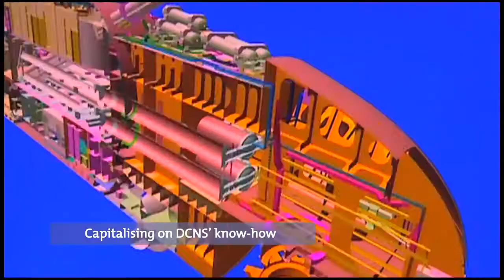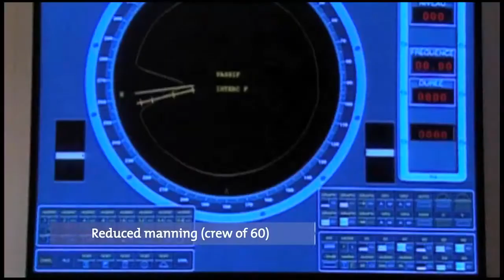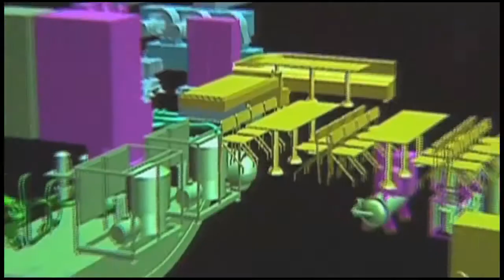프랑스의 차세대 원잠 - 바라쿠다급 잠수함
바라쿠다급 잠수함(Sous marin classe Barracuda)